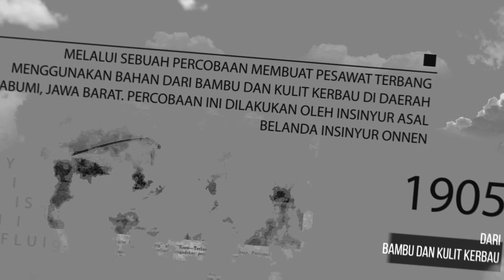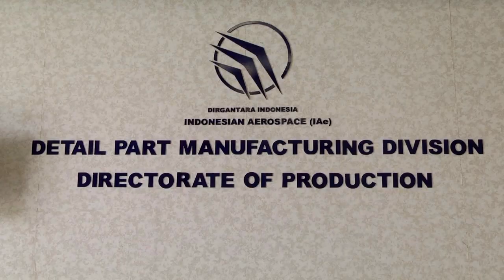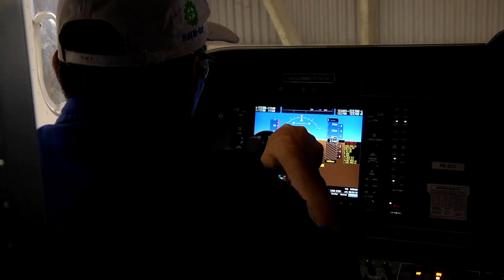Mata Indonesia 2017 - Kebanggan Indonesia di Udara SEG 2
(Antara) - Di negara kepuluan seperti Indonesia, selain transportasi laut, transportasi udara memegang peranan yang penting, untuk menghubungkan wilayah dan pulau-pulau di Indonesia.

Transportasi udara diperlukan tidak hanya untuk mobilisasi barang, namun juga orang. Jumlah penumpang angkutan udara domestik terus meningkat.

 Peningkatan jumlah penumpang ini tentunya harus diiringi dengan peningkatan fasilitas, baik bandara maupun armada pesawatnya. Pemerintah pun terus menambah jumlah bandar udara.

Pertambahan jumlah bandar udara yang dilakukan pemerintah ini juga sebagai bagian dari percepatan pembangunan  infrastruktur daerah.

 Sementara untuk untuk menghubungkan pulau dan wilayah di Indonesia itu, diperlukan juga pesawat-pesawat berbadan kecil atau pesawat perintis yang dapat mencapai wilayah terpencil di pelosok-pelosok wilayah.

Pengadaan armada pesawat udara dilakukan oleh dilakukan oleh PT Dirgantara Indonesia. Setelah melalui perjalanan yang cukup panjang, di tahun 1976, hadir Industri  Pesawat Terbang Nurtanio (IPTN) sebagai  industry pesawat terbang di Indonesia.

Sebagai industri pesawat terbang, IPTN  berkembang cukup pesat, bahkan menunjukkan prestasi yang luar biasa. Di tahun 1995 IPTN menggemparkan dunia kedirgantaraan melalui pesawat  N-250 Gatot Kaca.

Pesawat ini merupakan pesawat karya anak bangsa, BJ Habibie, yang kala itu menjabat sebagai Presiden Direktur IPTN. Pesawat N-250 merupakan pesawat penumpang sipil asli pabrikan Indonesia, lengkap dengan kode “n” yang memiliki arti nusantara.

Di tahun 2000 IPTN berubah nama menjadi PT Dirgantara Indonesia (PT DI), yang  tidak hanya memroduksi berbagai pesawat tetapi juga memroduksi helikopter, senjata, dan  menyediakan pelatihan dan jasa pemeliharaan untuk mesin-mesin pesawat.

Dan di tahun 2017, bersama Lembaga Penerbangan dan Antariksa Nasional (Lapan), PT DI menciptakan pesawat terbang jenis perintis, yang  100 % karya anak bangsa, N-219.

Pengembangan N-219 merupakan hasil riset dan studi tentang kebutuhan penerbangan di Indonesia. Hasilnya jenis perintis pesawat angkut ringan yang mampu bermanuver dengan kecepatan rendah dan landasan pacu yang pendek, merupakan alat transportasi udara yang dibutuhkan di Indonesia.

Berkapasitas penumpang 19 orang, N-219 menggunakan dua mesin, mempunyai kecepatan maksimum 210 knot dan kecepatan terendah 59 knot. Hal ini membuat N-219 dapat terbang cukup rendah, namun tetap terkontrol.

 Kondisi ini penting terutama saat memasuki wilayah yang bertebing-tebing.   Pesawat ini diproyeksikan menjadi transportasi udara andalan untuk wilayah-wilayah terpencil. Selain di dalam negeri, pesawat N-219 diharapkan mampu bersaing di pasar Asia Pasifik untuk kelas perintis.

SEGMEN I : Kebutuhan Transportasi Udara DI Indonesia
SEGMEN II : Industri Dirgantara Indonesia
SEGMEN III : Pengembangan N-219

Uploader :
PERUM LKBN Antara
WismaAntara